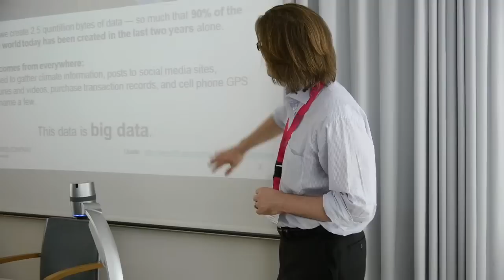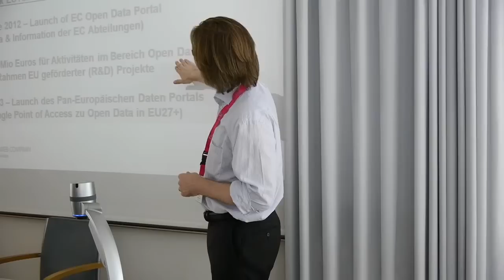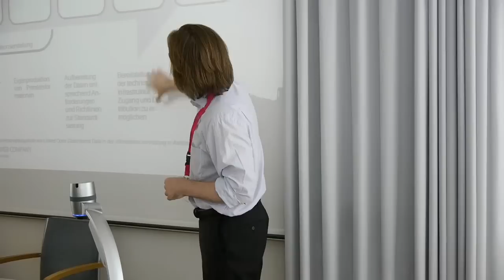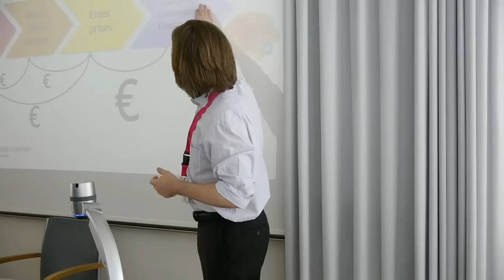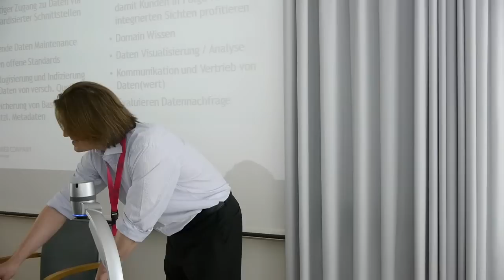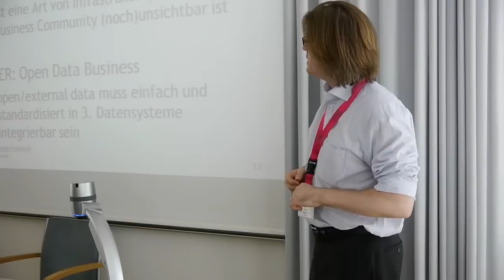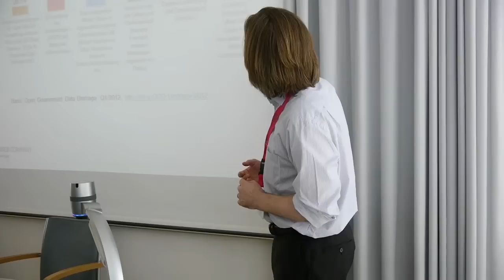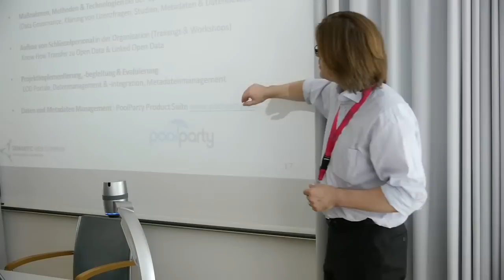Open Government Data Konferenz: Martin Kaltenböck (OGD2012, Linz)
Martin Kaltenböck studierte Kommunikatinswissenschaft, Psychologie und Marketing an der Universität Wien.
1999 war er Mitbegründer der punkt. netServices GmbH (IT Unternehmen für Wissensmanagement- und Enterprise 2.0 Lösungen), 2005 war er Mitbegründer der Semantic Web Company (IT Consulting Unternehmen mit Schwerpunkt Social Semantic Web). Kaltenböck leitet regelmässig nationale und international Kunden- und Forschungsprojekte, hält Vorträge, publiziert und ist Lektor zu den Themen: Social Semantic Web, Enterprise 2.0 und Open (Government) Data. Er ist Mitbegünder und Mitglied im Executive Board der OGD Austria, sowie seit 2006 Certified Management Consultant.